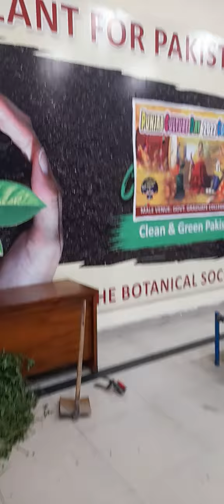Punjabi Speech Competition l Division Level